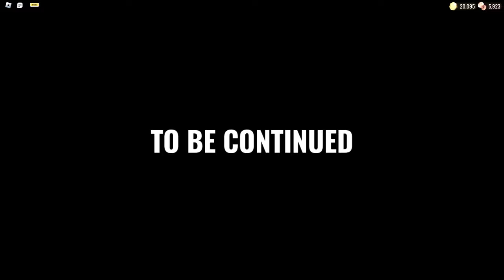DOORS: Backdoor + Hotel + Rooms + Mines - Solo (Full Walkthrough) - Roblox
In this video, I'll be playing DOORS: Backdoor + Hotel + Rooms + Mines - Solo (Full Walkthrough) on Roblox

0:00 Backdoor
7:53 Hotel
27:18 Rooms A-000
34:48 Rooms A-100
44:38 Rooms A-200
53:28 Rooms A-300
1:03:09 Rooms A-400
1:12:49 Rooms A-500
1:22:27 Rooms A-600
1:32:03 Rooms A-700
1:41:21 Rooms A-800
1:50:33 Rooms A-900
2:00:25 Rooms A-1000
2:01:30 Hotel Door 67 to 100
2:14:55 Mines
2:53:34 Ending